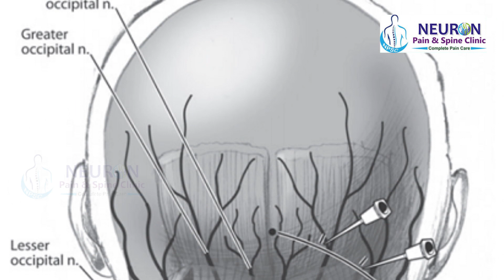Cervicogenic Headache Treatment || Dr. Rajendra Sahoo